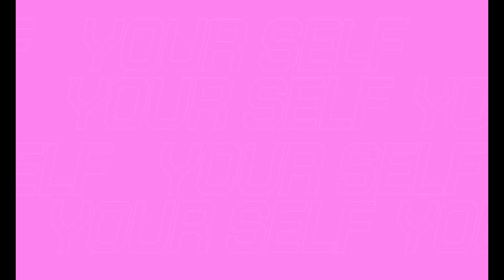[4K] Older Peco Tunnel - Yuba City Car Wash & Auto Detail, Yuba City CA.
Car Wash Type: Full Service

So this is a Peco tunnel but what makes this one stand out is that it's older and has the older Peco logo. This has a Peco front to back mitter, a set of Peco wraps, another Peco front to back mitter, another set of Peco wraps, a Peco side to side mitter, and Superior Tempest Dryers and all of them were oscillating.

Rating: B-

Reason: Friendly staff, decent wash and good price for a full service wash. However, it did leave quite a few spots on the car. The dryers were pretty bad but they did towel dry the car at the end making it decently dry and that helped some.